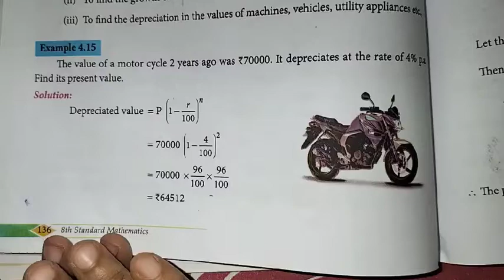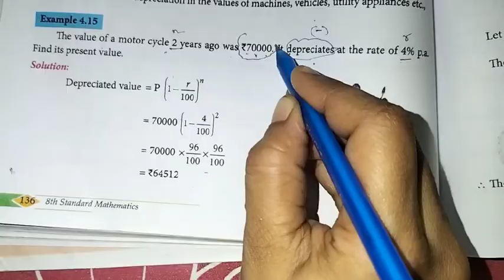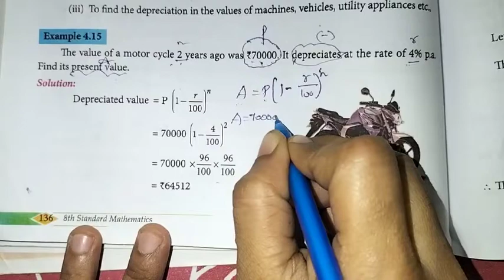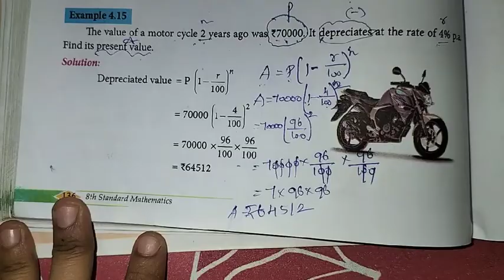8th Maths Ch-4 Life Mathematics | Example-4.15 | Samacheer One plus One channel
My Another Channel 👇
Sangeetha Media